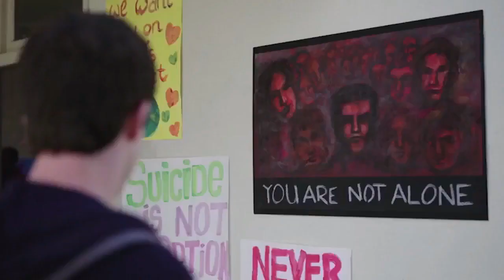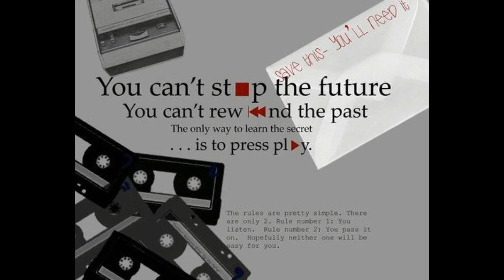Marshmello ft. Khalid - Silence (Official Music Video) 13 Reasons Why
Marshmello ft. Khalid - Silence